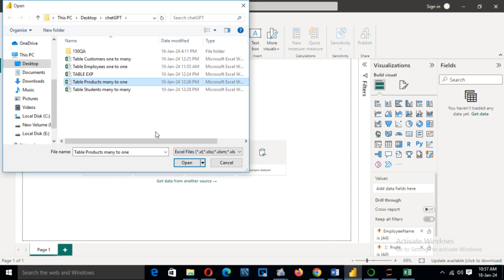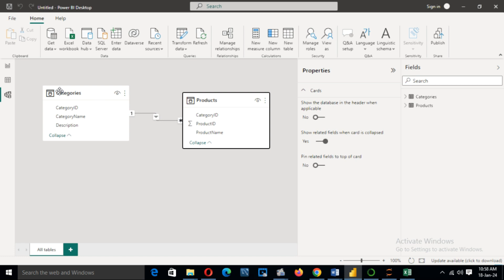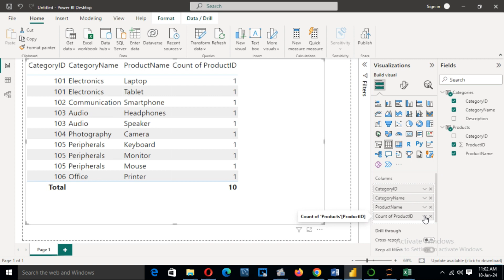POWER QUERY EDITOR MANY TO ONE RELATIONSHIP: PART -3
Power BI Overview
Power BI Tutorial
Power BI Basics
Power BI Advanced
Power BI Dashboard
Power BI Data Analysis
Power BI Data Visualization
Power BI Tips
Power BI Tricks
Power BI DAX
Power BI Query Editor
Power BI Calculations
Power BI Functions
Power BI Charts
Power BI Maps
Power BI Custom Visuals
Power BI Templates
Power BI Filters
Power BI Slicers
Power BI Drill Down
Power BI Measures
Power BI Relationships
Power BI Aggregations
Power BI Time Intelligence
Power BI DirectQuery
Power BI Import Data
Power BI Data Modeling
Power BI Row-level Security
Power BI Calculated Columns
Power BI Calculated Tables
Power BI Variables
Power BI Best Practices
Power BI Performance Optimization
Power BI Optimization Techniques
Power BI Data Transformation
Power BI M Query
Power BI Custom Columns
Power BI Custom Measures
Power BI Custom Tables
Power BI Real-time Data
Power BI Embedded
Power BI Data Gateway
Power BI Incremental Refresh
Power BI Aggregated Tables
Power BI Star Schema
Power BI Snowflake Schema
Power BI Data Sources
Power BI Excel Integration
Power BI SharePoint Integration
Power BI SQL Server Integration
Power BI Azure Integration
Power BI Google Sheets Integration
Power BI Salesforce Integration
Power BI Quick Insights
Power BI Q&A
Power BI AI Insights
Power BI AI Visualizations
Power BI AI Features
Power BI AI Forecasting
Power BI AI Analytics
Power BI AI Storytelling
Power BI AI Chatbots
Power BI AI Custom Visuals
Power BI AI Natural Language Processing
Power BI AI Machine Learning
Power BI AI Predictive Analytics
Power BI AI Cognitive Services
Power BI AI Azure Machine Learning
Power BI AI R Integration
Power BI AI Python Integration
Power BI AI Deep Learning
Power BI AI Neural Networks
Power BI AI Image Recognition
Power BI AI Text Analytics
Power BI AI Sentiment Analysis
Power BI AI Speech Recognition
Power BI AI Video Analytics
Power BI AI Time Series Forecasting
Power BI AI Anomaly Detection
Power BI AI Feature Engineering
Power BI AI Model Deployment
Power BI AI Interpretability
Power BI AI Ethics
Power BI AI Governance
Power BI AI Compliance
Power BI AI Privacy
Power BI AI Security
Power BI AI Explainability
Power BI AI Bias Detection
Power BI AI Fairness
Power BI AI Responsible AI
Power BI AI Model Lifecycle
Power BI AI Model Versioning
Power BI AI Model Monitoring
Power BI AI Model Retraining
Power BI AI Model Interpretability